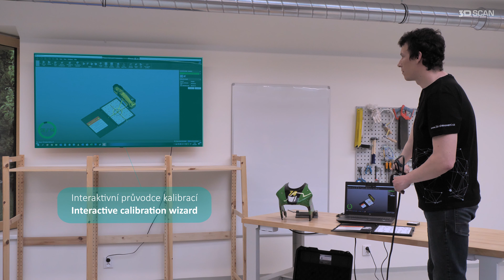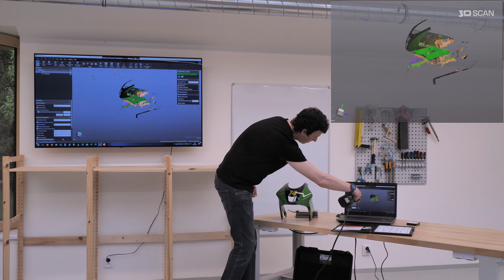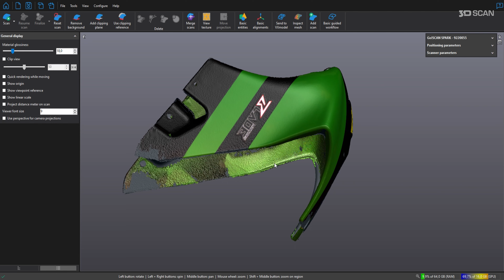3D skener Go!SCAN 3D SPARK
Podívejte se s námi, jak jednoduše lze používat profesionální ruční 3D skener Go!SCAN 3D SPARK. Mezi klíčové výhody patří rychlost, univerzálnost, spolehlivost a snímání povrchů s barevnou texturou. Více na